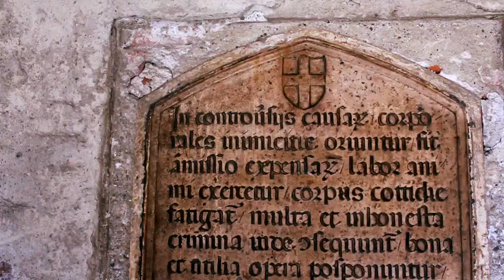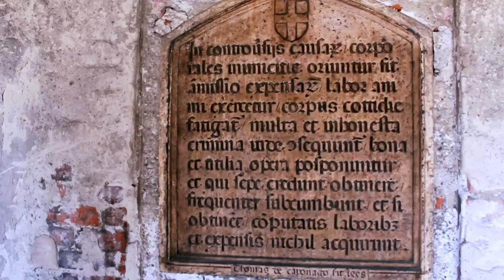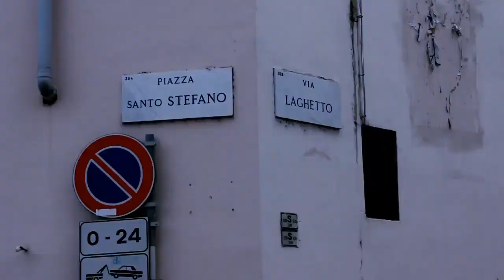STREGHE di Milano I ROGHI e LE DOLOROSE STORIE dell'INQUISIZIONE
Streghe di Milano.
Milano Misteriosa racconta la storia di quelle donne che vennero giustiziate durante la sacra inquisizione perché considerate spose del diavolo, dalla chiesa cattolica. Se siete stati delusi dal telefilm La Luna nera, ascoltate quello che non è fantasy, ma pura realtà, la storia di povere donne torturate al fine di estorcere una confessione che inevitabilmente arrivava, dopo giorni di sevizie da parte degli ecclesiastici. In particolare, al storia si San Pietro martire da verona, ci fa capire come spesso le cose possono essere viste in modo distorto. Esso fu realmente ucciso durante un agguato portato a termine da degli eretici, ma la ragione è che questi eretici erano i mariti, i figli i fratelli di quelle donne che il "santo" andava in giro a cercare per le valli e i monti lombarde, specialmente nella zona del comasco, facendole catturare, per poi portale al patibolo.  La chiesa non ha mai santificato una di queste donne, ma ha santificato il loro carnefice.

MilanoMisteriosa è un format video realizzato per YouTube, utile per sapere cosa vedere a Milano per chi visita la città, ma anche per i milanesi che vogliono conoscere maggiormente la propria città.
In questi video si parla dei fantasmi di Milano, dei templari di Milano, delle origini della città, della sua storia antica e recente sempre con come tema principale il mistero.

Oltre ai video principali il format  comprende degli "short video" tratti dai video principali ma molto più brevi e in formato verticale, esiste inoltre una pagina facebook ed un gruppo facebook con contenuti aggiuntivi, che vengono pubblicati anche nella tab community di questo canale YouTube.

Ogni video ha una metodologia di realizzazione diversa, perchè mi piace sperimentare, ma i software usati hanno sempre in comune il fatto che sono Open source e free. Blender, KDenlive, GIMP, Audacity, OBS studio, sono solo alcuni dei software che utilizzo per creare questo genere di video e tutti gli altri video che sono presenti sul mio canale.
Spero che la visione di questi video vi stimoli  a carcere ancora più informazioni riguardo alla città che tanto amo e in cui ho sempre vissuto e dove sempre vivrò.

sommario dei contenuti del video

0:00 introduzione
0:48 l'inquisizione
1:25 piazzale Vetra e piazza mercanti
2:49 il patibolo di Sant'Eustorgio
3:31 san Pietro da Verona
5:49 ponte dei sospiri o della morte
6:44 Piazza Santo Stefano Maggiore
7:44 la leggenda delle streghe del verziere
9:10 iscrivetevi al canale